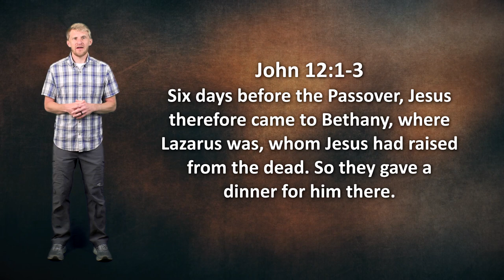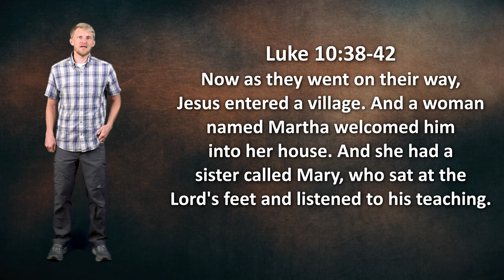Fall Bible Study 2024 - Session 2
Building Generosity - Generous with Time